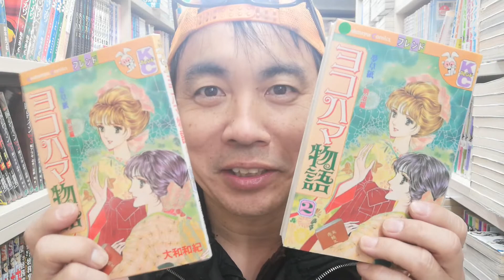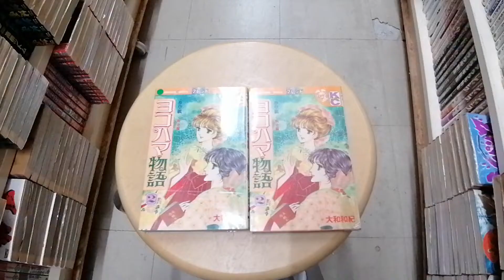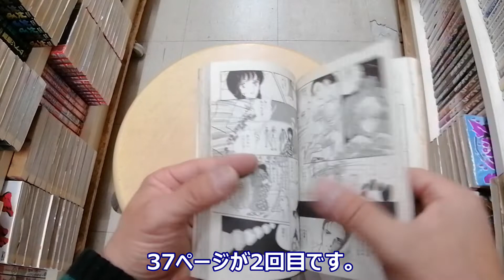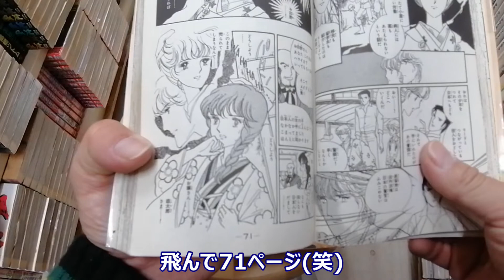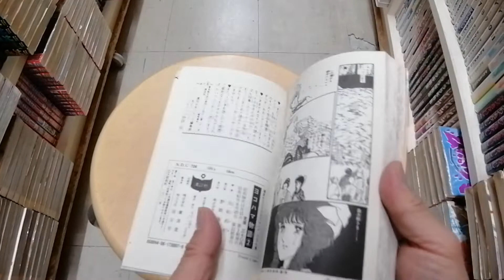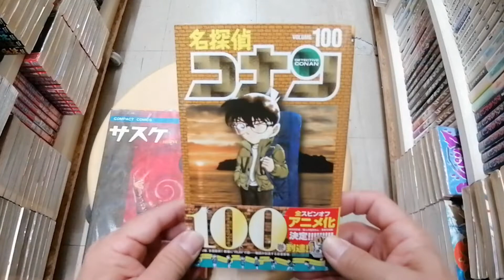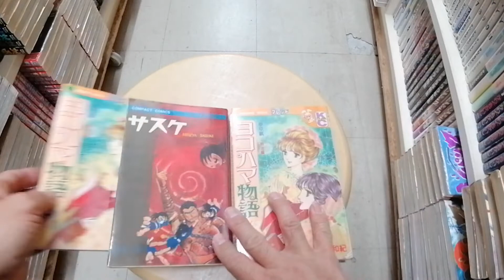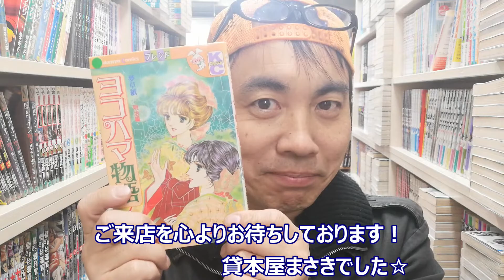【ヨコハマ物語・ちょっと珍しいエラー本】ありそうで無さそうだけどそんなに見かけない落丁本・乱丁本。1冊あったのでご紹介します☆大和和紀先生の「ヨコハマ物語」第二巻です。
大和和紀先生の「ヨコハマ物語」第２巻がエラー本だったのでご紹介します♪
【漫画の貸本屋】福岡空港から車で5分。お気軽にどうぞ♪
■住所■福岡県糟屋郡志免町別府北2-2-1レンタルブック福岡空港東
■営業時間■14時～21時（土日は12時～）
■定休日■月曜定休日（2021年10月現在）
■入会金・年会費■無料
■レンタル期間■1日～2ヵ月
■レンタル料金■1冊50円（税込）～
■最寄駅■
福岡市営地下鉄福岡空港駅（1.5㎞・徒歩約20分）
JR
西鉄バス・亀山（700m・徒歩約8分）

■自己紹介■
自称・福岡で一番まんがを持っている男・貸本屋まさきです！
福岡で最後の貸本屋を営んでおります。
蔵書まんが紹介を中心に、趣味動画、遊び動画、自主作映画
（1985年から動画作りで遊んでます）などをやっていきます。
漫画好きな方はよかったらお店にどうぞ遊びに来てね＾＾

Masaki is Japanese manga comics rental shop owner.
Masaki have 60,000 books.
My job is a book rental shop.
kashihonya.
Japanese manga rental shop.
Japanese comics rental shop.